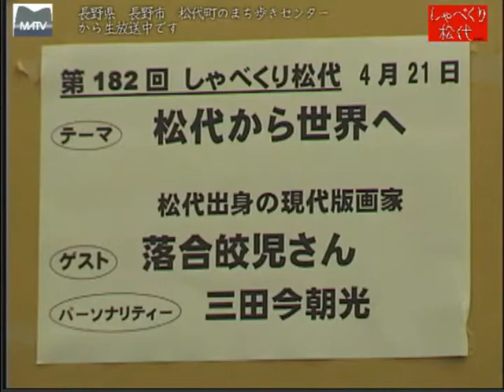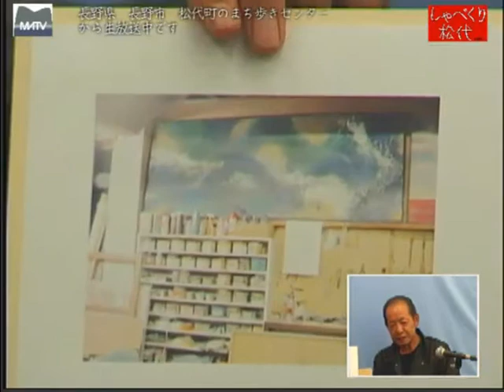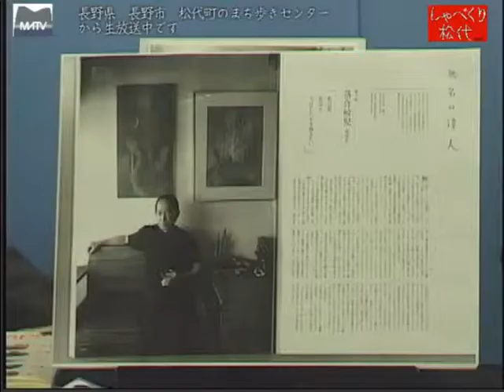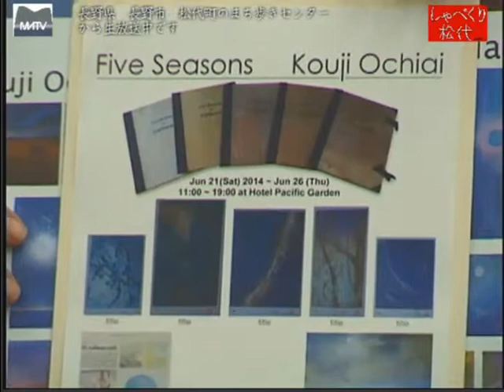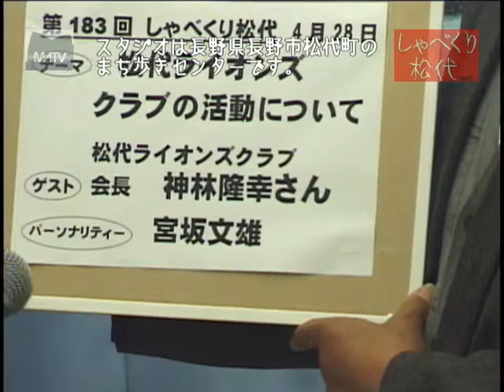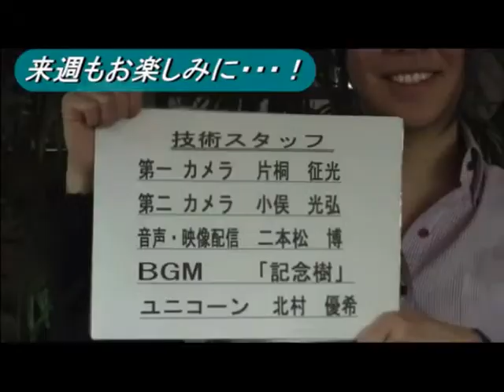しゃべくり松代 第182回 松代から世界へ [松代テレビ局]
しゃべくり松代 第182回 松代から世界へ